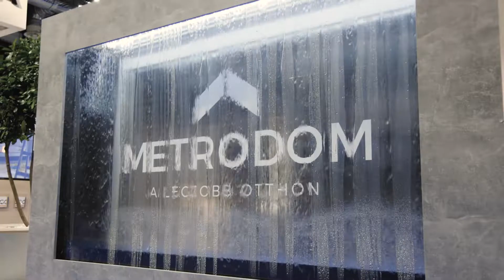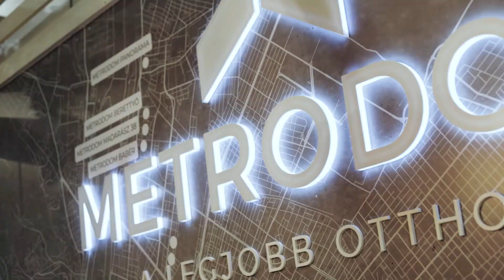Metrodom a Portfolio Lakás Kiállításon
A Portfolio tavaszi Lakás kiállításán érdeklődőinket a Because Agency csapatával együtt megtervezett standunkon fogadtuk. A rendezvényre látogatók megismerhették lakóparkjainkat, és a lakók számára nyújtott szolgáltatásainkat, emellett az új otthont keresők egy frissítő smoothieval a kezükben, értékesítőink segítségével tájékozódhattak legújabb fejlesztéseinkkel kapcsolatban.